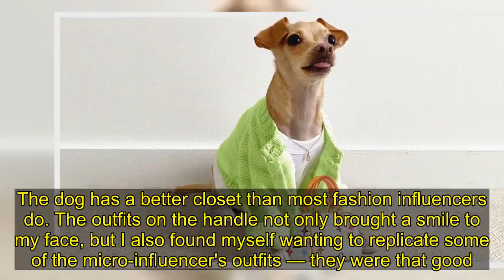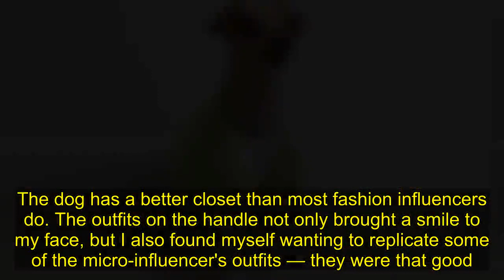This Adorable Dog Has a Closet Full of Mini Bags That Instantly Brightens Our Mood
I never thought I'd ever be saying this, but I'm starting to take outfit ideas from a miniature dog influencer. Hear me out: It all started when one of my friends sent me a picture of this adorable dog looking snug as a bug in a cozy Louis Vuitton blanket. Obviously, being both a fashion- and dog-lover, I was intrigued by this stylish little creature, and I went to the account's page to see if there were more adorable outfits. Much to my delight, there was plenty more to see.    Enter Boobie Billie, a six-pound Italian greyhound-chihuahua mix who has a wardrobe filled with fashion-girl-favorite brands like By Far, Outdoor Voices, Chanel, and Susan Alexandra, just to name a few. If you've ever wondered who can pull off the tiny-bag trend, it's clearly Boobie — it's like they were made for her. The dog has a better closet than most fashion influencers do. The outfits on the handle not only brought a smile to my face, but I also found myself wanting to replicate some of the micro-influencer's outfits — they were that good. Keep reading to take a look at some of Boobie's best outfits.